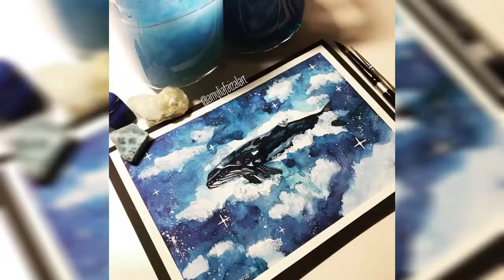Whale painting for Homemade Birthday Card design art demo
Decided to do something different this week!
A homemade birthday card with a painting of a humpback whale for the cover! The great thing about being an artist is that you can make a birthday card, which I do every time there's a birthday in my family :)

Anyway, I hope you enjoy this one!

Materials used:
- A4 sized black card stock about 120gsm
- A4 sized Fabriano watercolour paper 100%cotton, HP; cut in half
- Mijello Mission Gold and Daniel Smith's watercolours
- Daler Rowney gouaches (Prussion Blue and Permanent White)
- Silver brush limited, escoda brushes, Saintograph, and Jackson's mop brush.
- Standard sketching pencil
- Art Eraser
- Masking tape
- White gel pen
- Ruler

Music Credit"
"Oceanic Abyss" by Anthony Greninger